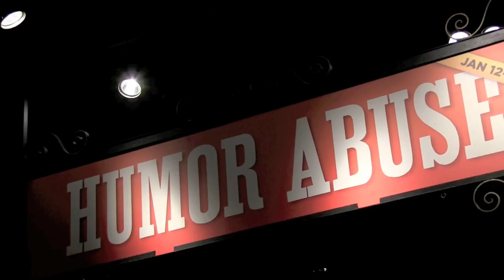Humor Abuse Returns to A.C.T.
Audiences and critics love Humor Abuse! The sold-out hit returns for a limited engagement beginning August 3, 2012, at the American Conservatory Theater.